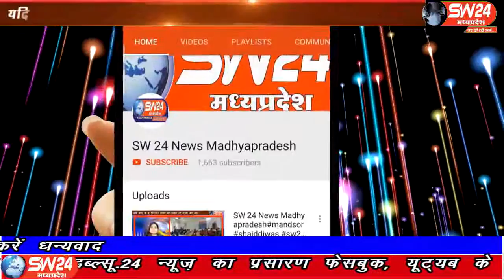sw24news barwani, 16.09.2019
जिला मुख्यालय न्यायालय में लगी लोक अदालत में कई केसों का निपटारा किया गया